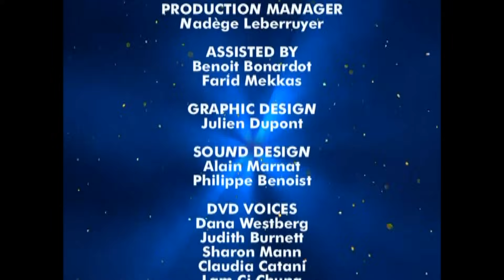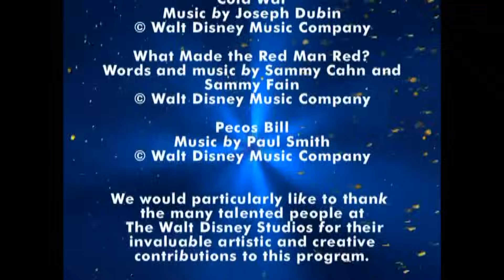Magic English DVD 13 - My Body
Disney Magic English Educational Full Sets